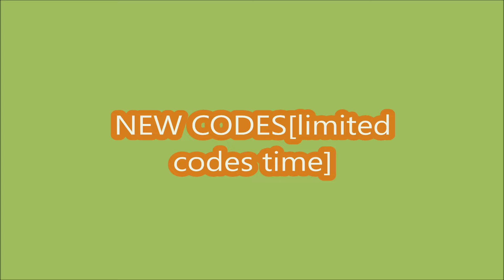*NEW CODES* [UPDATE 1🔥] Weak Legacy 2 ROBLOX | LIMITED CODES TIME | August 27,2024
Weak Legacy 2
- NEW CODES
- LIMITED CODES TIME
-  [UPDATE 1🔥]